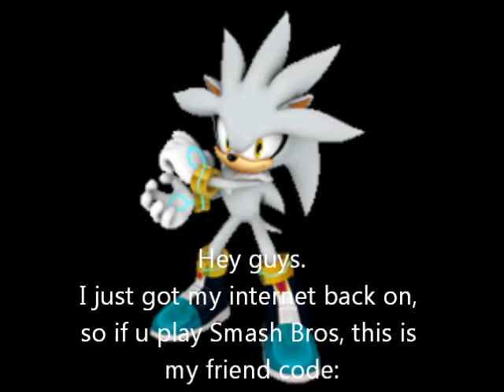SSBB Friend Code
i had to get rid of all my ssbb data to get the homebrew channel working, and i got my ssbb online stuff back, so i got another friend code...add me, and i'll add u ^^(i feel stupid...)